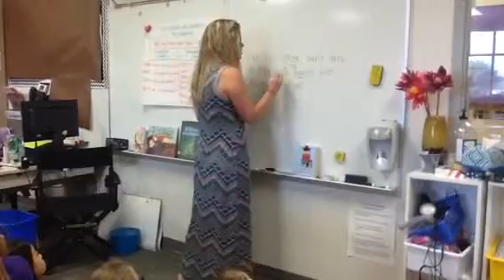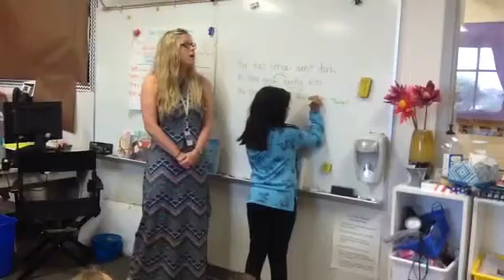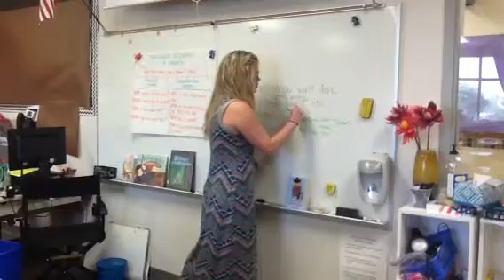Calhoun grammar talk